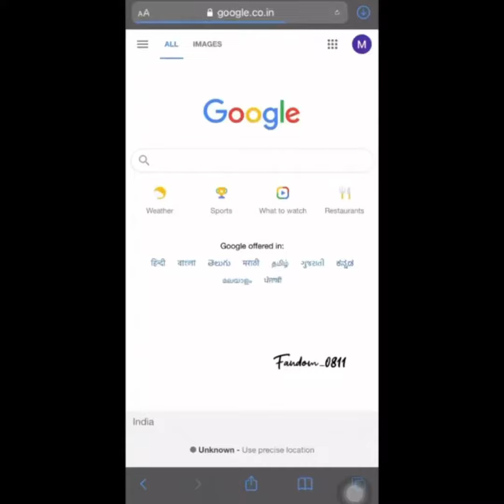That’s Kaisi Yeh Yaariaan /MaNan Fab5/Proud moment Parth Samthaan Niti Taylor Krissann Barretto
Heyy guyss!! Wassup? Proud na?!🥰♥️